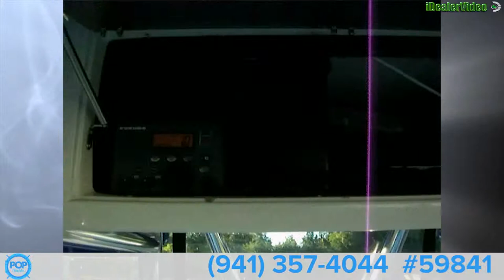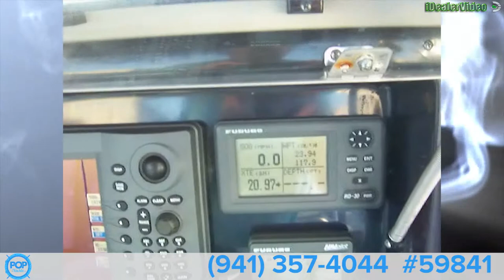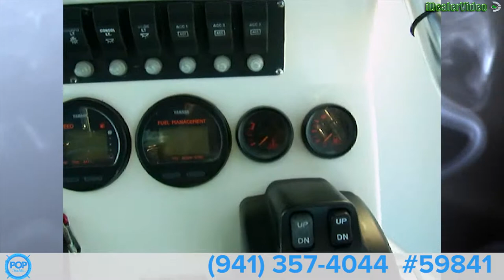[UNAVAILABLE] Used 2005 Contender 31 Center Console in Galliano, Louisiana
2000 Hydra-Sports 2796 Vector CC in Key West, Florida - $42,500

2001 Grady-White 247 Advance in North Palm Beach, Florida - $27,500

2002 Pursuit 2870 Center Console in Madisonville,, Louisiana - $50,000

2000 Mako 29 Center Console Tuna Boat in Hampton Falls, New Hampshire - $26,999

2000 Contender 31 Sport in Sayville, New York - $49,000